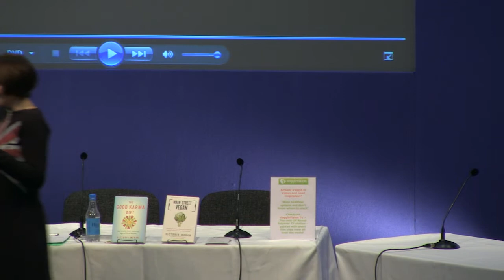Victoria Moran - The Look-Great, Feel-Amazing, Age-Later Lifestyle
Did you know that regular meditators are twelve years younger physiologically than other people?

Or that exercise is a veritable panacea for staying youthful?

Or that simple foods from orchard and garden can give you that enviable “glow”?

In this presentation at VegfestUK London 2015 by Victoria Moran - "Main Street Vegan" radio host and author -  you’ll learn to look and feel vital and vibrant all your life long with Victoria Moran’s M-E-N-D program to “mend” your ways and change your life.

You’ll learn to:

- Heal your body with gentle foods
- Keep the fountain of youth on your kitchen counter
- Discover the color of vitality
- Decrease your toxic load
- Make an ageless attitude yours forever